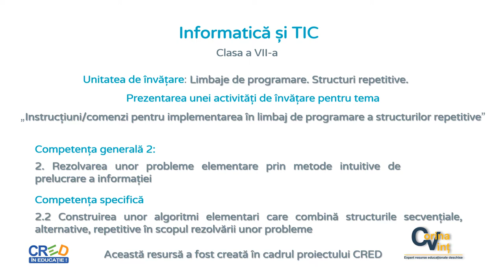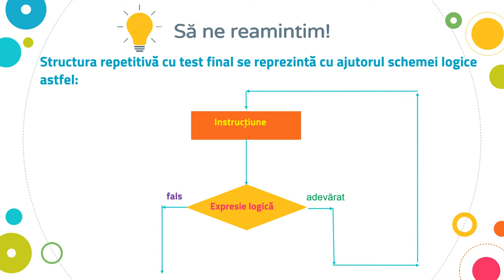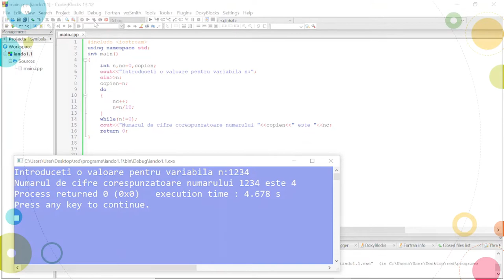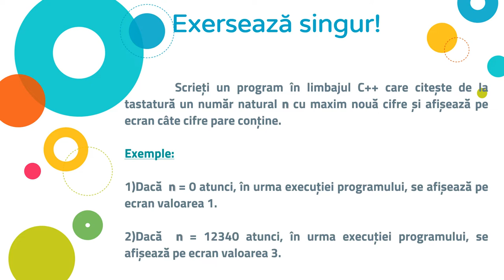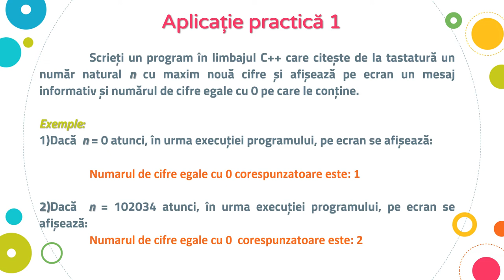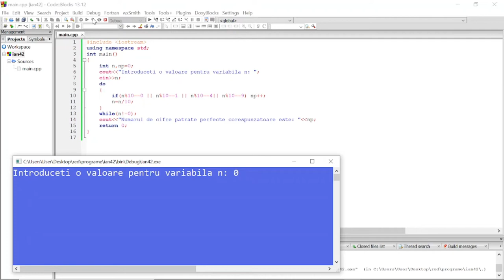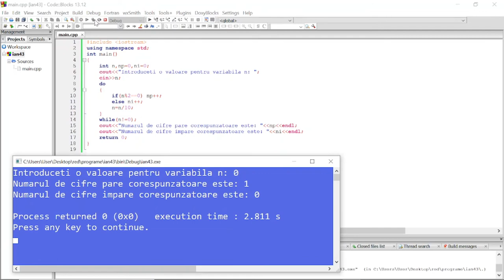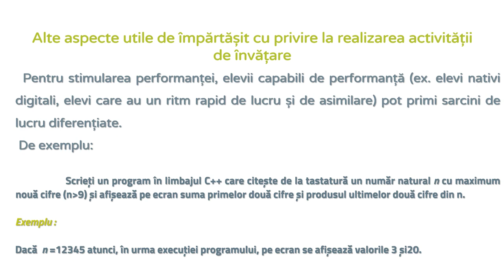Implementarea structurii repetitive cu test final C++. Activitate de învățare care utilizează RED